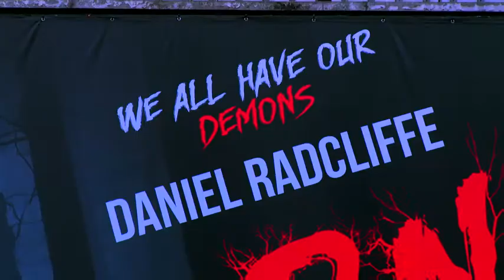Horns - Exclusive UK Premiere Report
Daniel Radcliffe and Juno Temple talk about their new movie, Horns, on the red carpet.